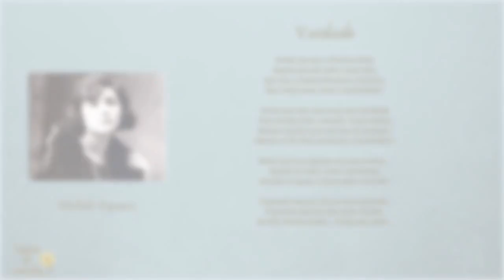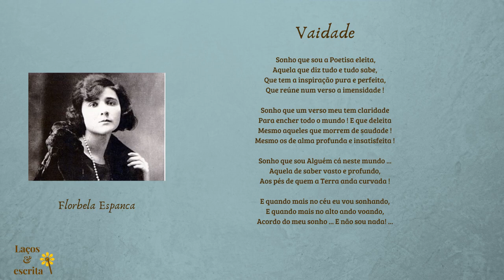Vaidade- Florbela Espanca